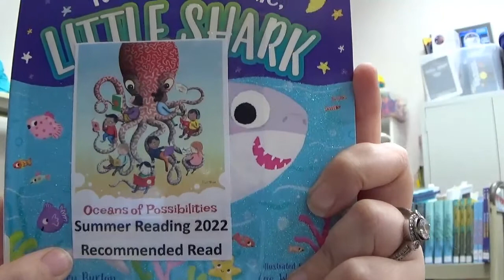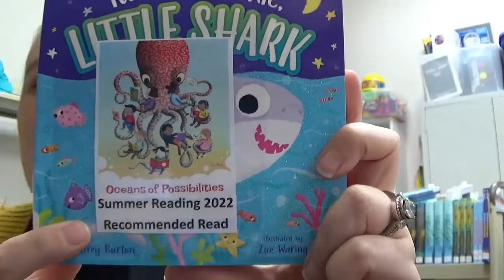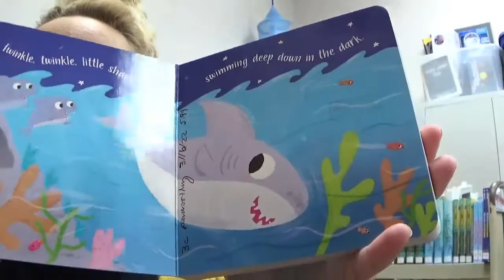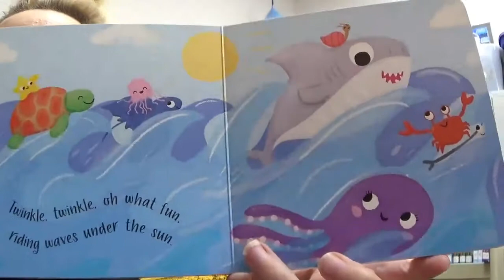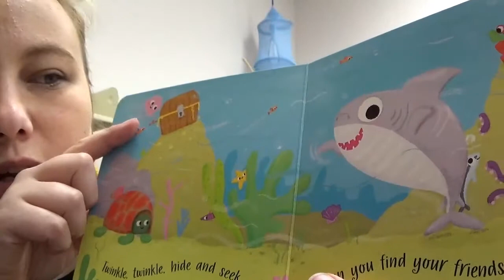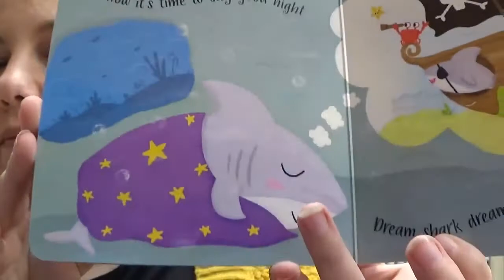Bed Time Story: Twinkle Twinkle Little Shark (Recommended age: 0-6, Early Reader)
Join Mrs. Desert for an Ocean of Possibility bed time story.
Twinkle Twinkle Little Shark, by Jeffrey Burton, and illustrated by Zoe Waring. Recommended age: 0-6 (Early Reader)
Leave a comment below of where you're watching from and if you have plan on joining us at the library for Happy Entertainments High Sea Adventure coming up, as part of our Oceans of Possibilities Summer Reading Program 2022!
And be sure to dive over to our website's calendar for all the up to date information, such as in person and virtual events, as well as take-n-make crafts